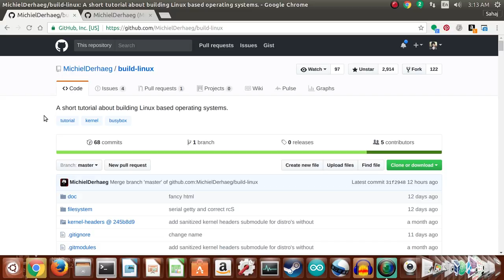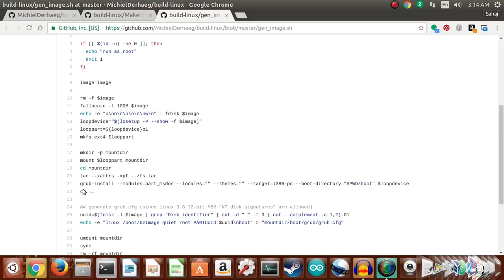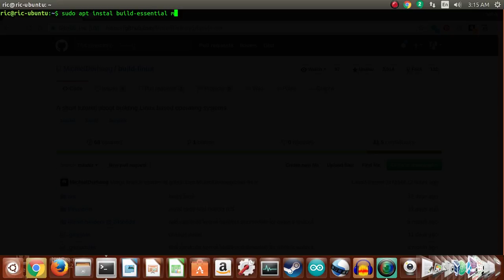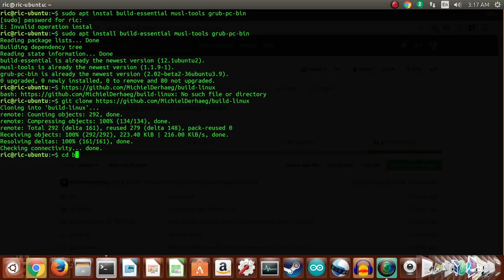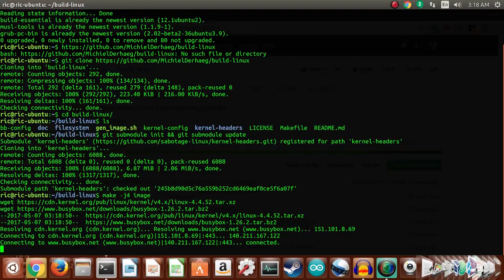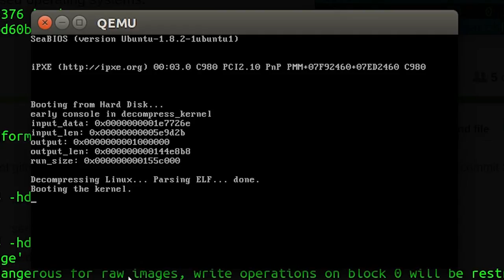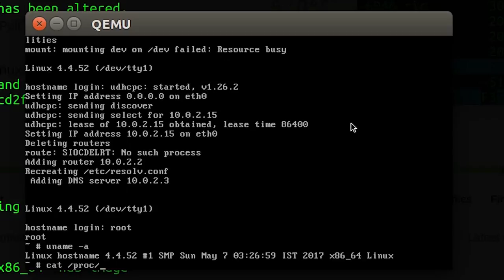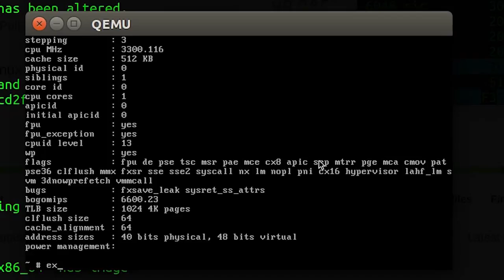How To Build a Linux based OS within Minutes using build-linux